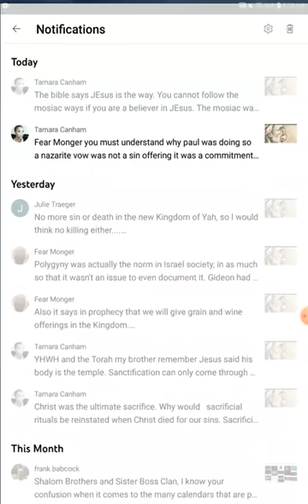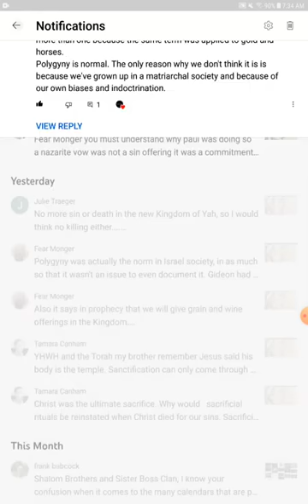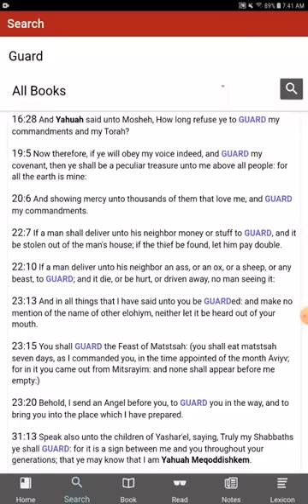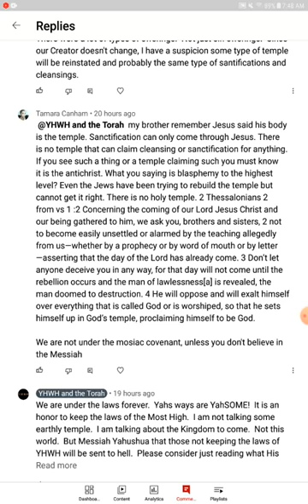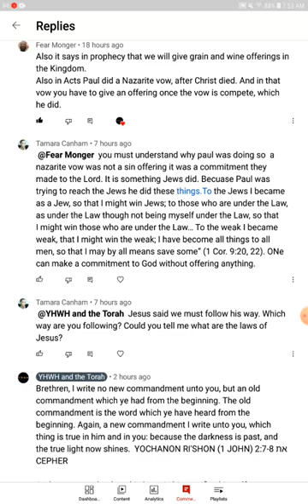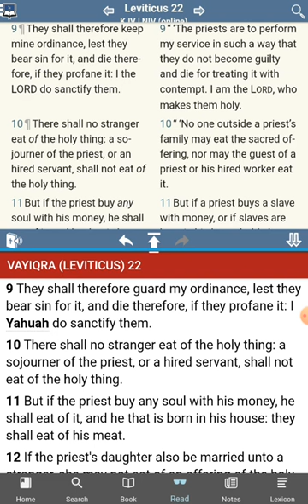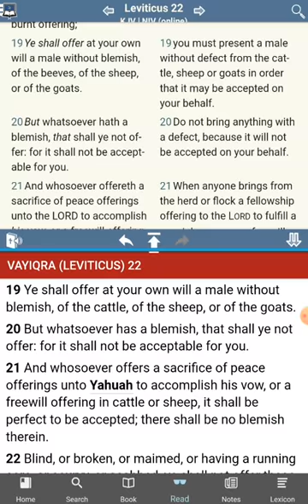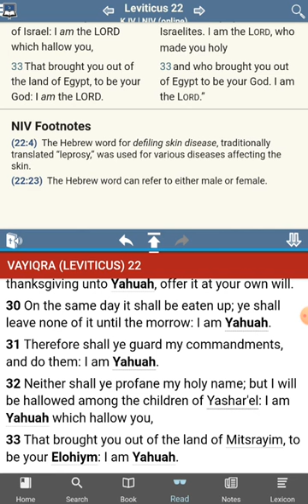The [UNKNOWN] Commandments of YHWH - No Commandments Found - Leviticus 22